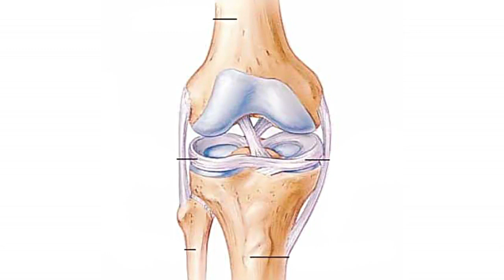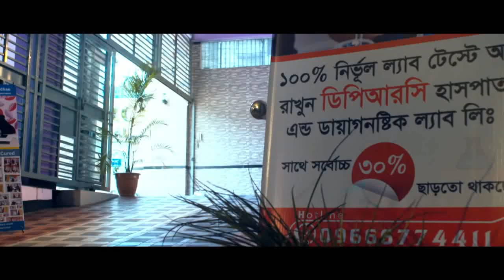হাঁটু ব্যথার সাধারণ কিছু কারণ জেনে নিন || Knee Pain || Treatment || Ankle Pain